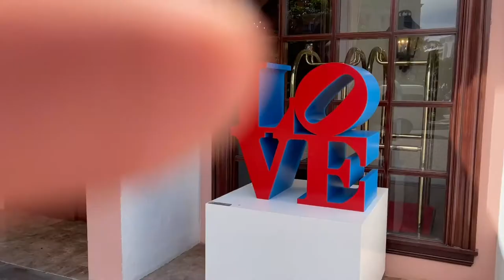DeechTV Episode 5: Honeymoon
Hope you guys enjoy this video of our long awaited honeymoon!